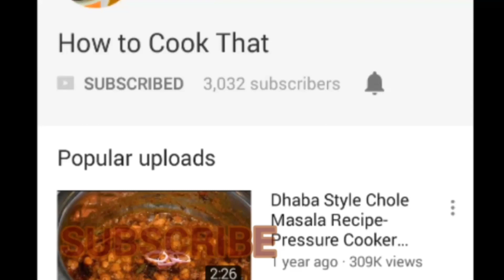एकदम आसान और जल्दी बनने वाली भिंडी फ्राई - Kurkuri Bhindi Fry | Crispy Okra Stir fry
एकदम आसान और जल्दी बनने वाली भिंडी फ्राई - Kurkuri Bhindi Fry. Crispy Okra Stir fry watch video to know how to make this delicious Bhindi fry at home. Bhindi fry or okra fry recipe is easy to make and quick recipe. Kurkure Bhindi yani Bhindi stir fry recipe is given step-by-step process.